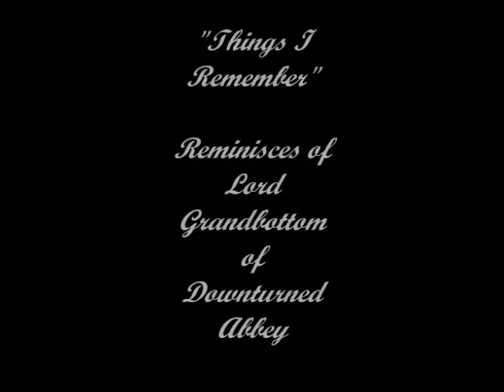Things I Remember Downturned Abbey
Lord Grandbottom reminisces about bygone era on Downturned Abbey.  Text from the song "Things I Remember" from "The Roar of the Greasepaint, the Smell of the Crowd," by Leslye Bricusse and Anthony Newley.